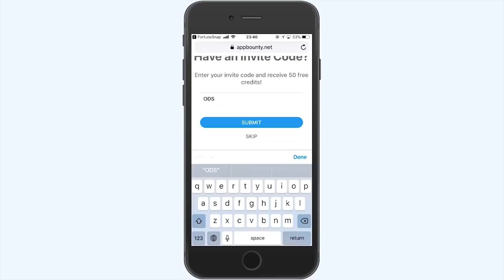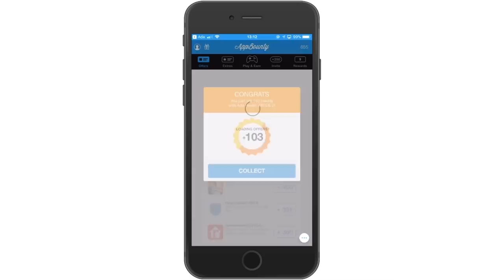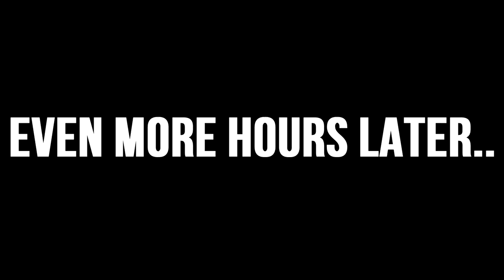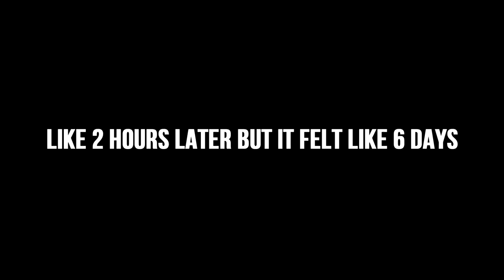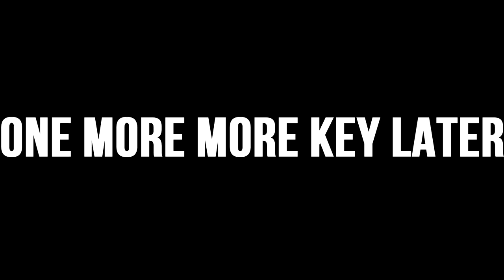I made a boat out of cardboard and Flex Tape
▶ Get free Steam, Amazon, XBOX, PSN, iTunes gift cards and more!
(Use code "ODS" to get free 50 credits)
- Use AppBounty to get free Steam, Amazon, XBOX, PSN, Gamestop gift cards and more
- This is how:
* If you are viewing this on your phone, simply click the link or type in Safari If prompted for an invite code, write "ODS".
* Download your first free offer, get credits and continue downloading offers to get your reward
* Get your gift card and redeem it for the desired reward.